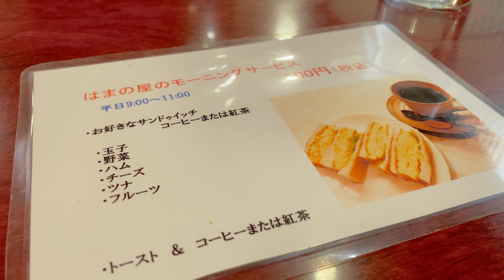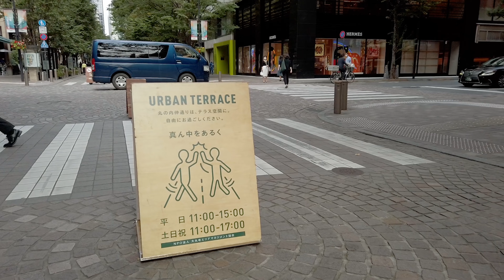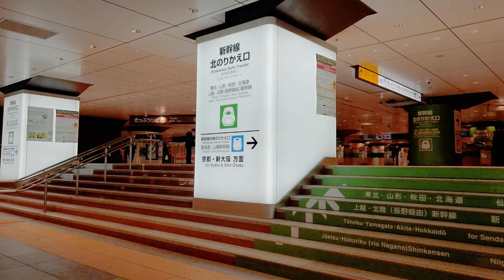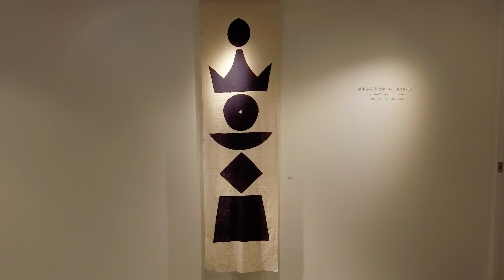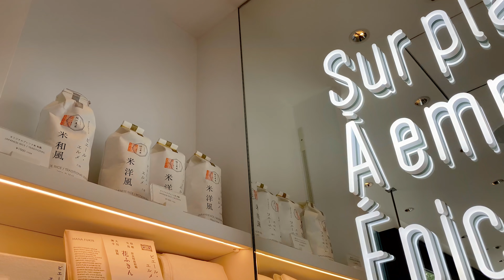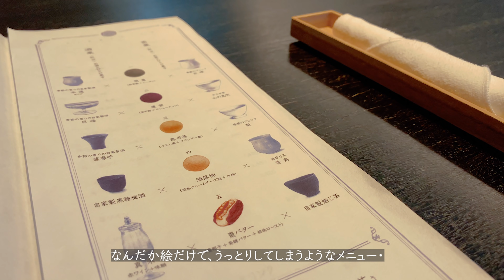SUB)【今週のぶらり】東京丸の内/大人の休日の過ごし方【tokyo vlog】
この動画は、私たちが散歩していて「居心地のいい場所」だなと思ったところなどをシェアするvlogです。
この景色いいな、気持ちがいいな、そんな場所を綴るシリーズにしたいと思っています。
今回は東京丸の内。よく行く喫茶「はまの屋パーラー」からスタートします。

This video is a vlog that shares things we walked around and thought it was a "cozy place".
I would like to make a series that spells out such a place where the scenery is nice and it feels good.
This time in Tokyo Marunouchi. We will start from the coffee shop "Hamanoya Parlor" that we often go to.

【撮影機材】
・DJI osmo pocket